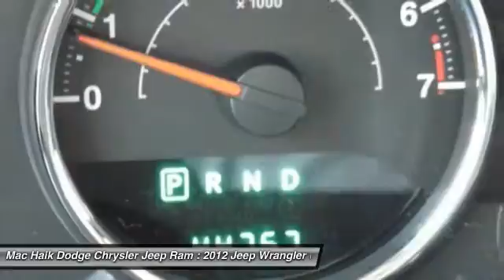2012 Jeep Wrangler Unlimited Temple TX 255360A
2012 Jeep Wrangler Unlimited Sahara - $30493

5255 I H 35 South

Don't miss this 2012 Jeep. Make a great choice today with this must-have convertible. Learn more about this convertible by contacting the dealership today and complete your driving dreams.